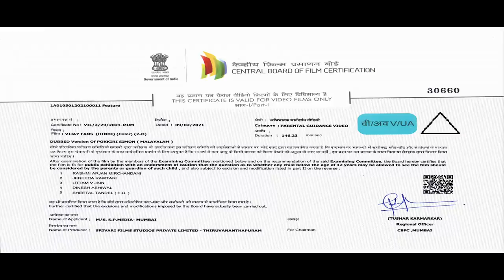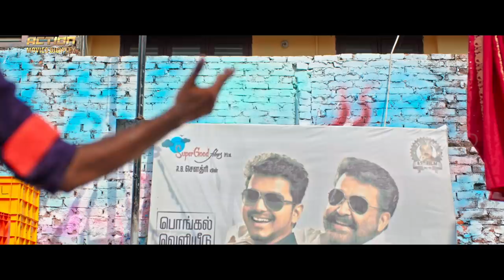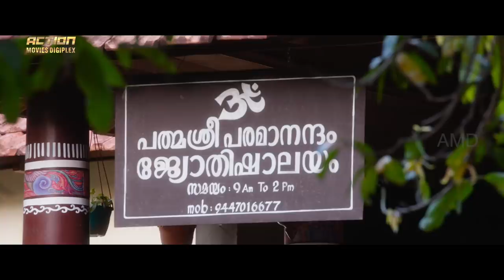POKKIRI SIMON - Hindi Dubbed Full Movie | Sunny Wayne, Prayaga Martin | Action Romantic Movie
Presenting Hindi Dubbed Full Movie HD "POKKIRI SIMON" starring Sunny Wayne, Prayaga Martin, Jacob Gregory, Appani Sarath, Dileesh Pothan & Nedumudi Venu. Exclusively on @ActionMoviesDigiplex​

Credits:
Directed by Jijo Antony
Produced by Krishnan Sethukumar
Written by K. Ampady
Starring Sunny Wayne, Prayaga Martin, Jacob Gregory, Appani Sarath, Dileesh Pothan & Nedumudi Venu
Narrated by Dulquer Salmaan
Cinematography Pappinu
Edited by Lijo Paul

Synopsis
Simon, a charming young Malayalee boy, is a die-hard fan of the Tamil superstar Vijay. However, his parents, who dream of a successful career for their son, soon get worried when Simon's interest in Vijay becomes an obsession.